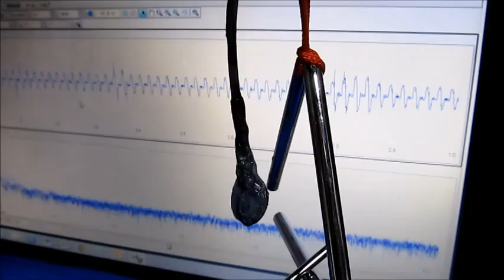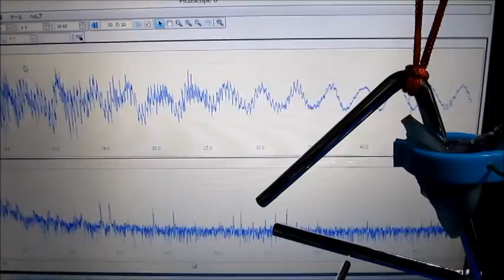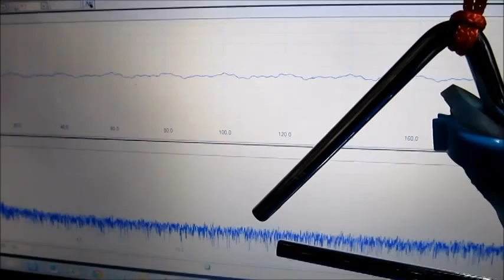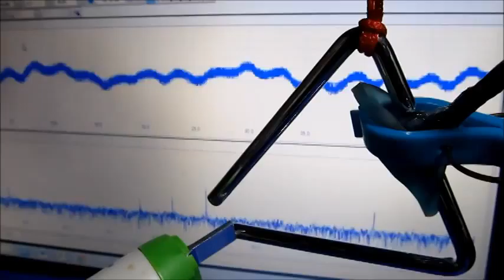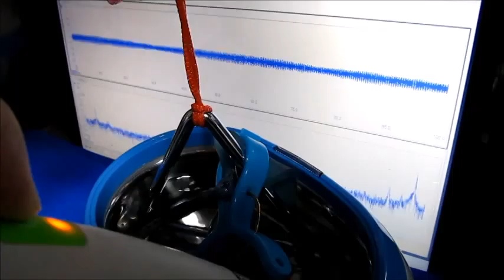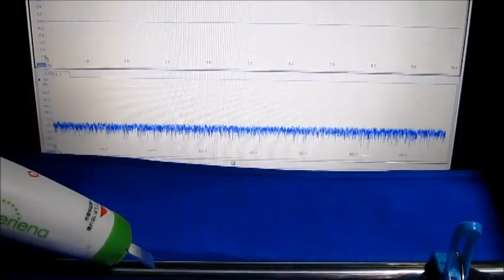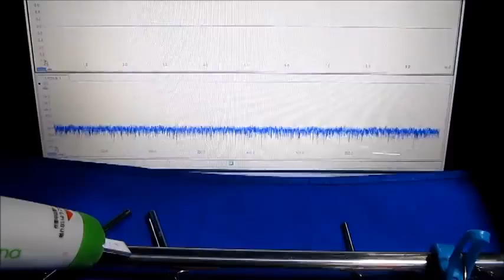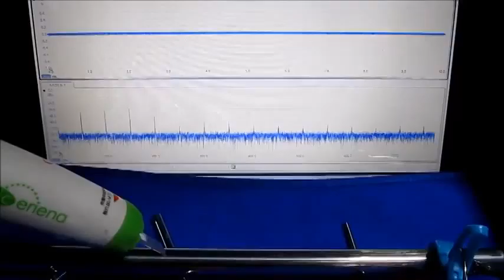超音波テスターによる表面弾性波の測定実験 Ultrasonic experiment ‹超音波システム研究所 ultrasonic-labo›